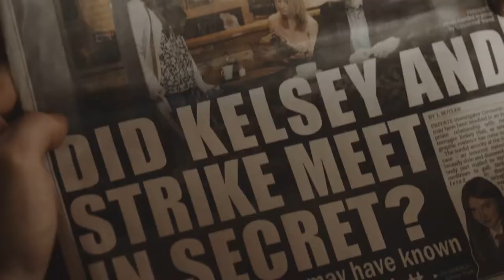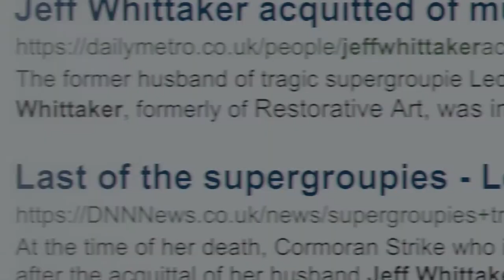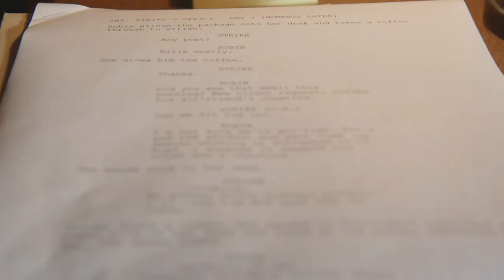Career of Evil - Generic Featurette (BBC/HBO)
JK Rowling's detective books, written under the name of Richard Galbraith, adapted to the screen for the BBC and HBO. A dismembered leg sent to Strike's office sends both his and Robin's lives into disarray, forcing them to confront spectres from their pasts. Featurette produced by Galeforce TV.